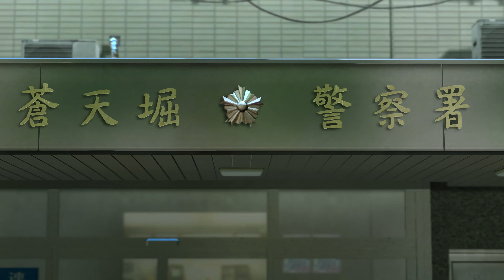Nishitani is Legendary Status | Yakuza 0 | Playthrough Part 30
Part 30 of my playthrough of Yakuza 0.